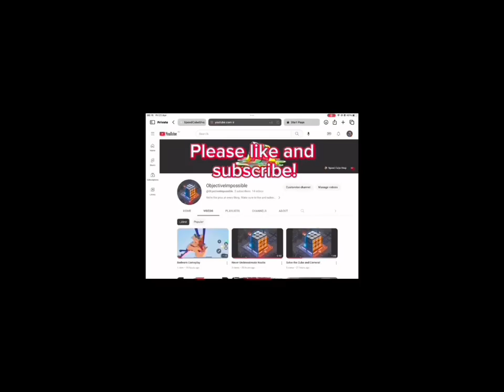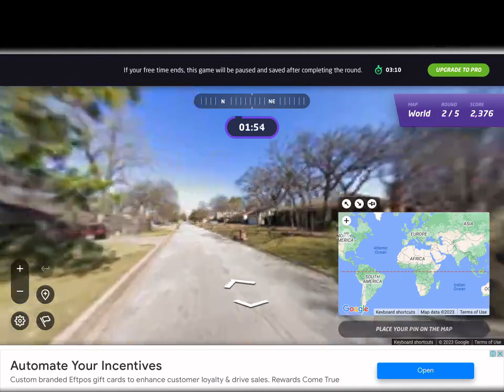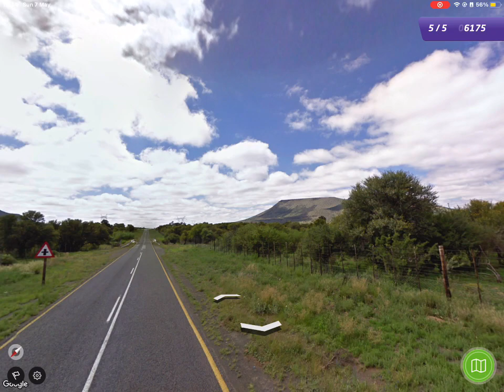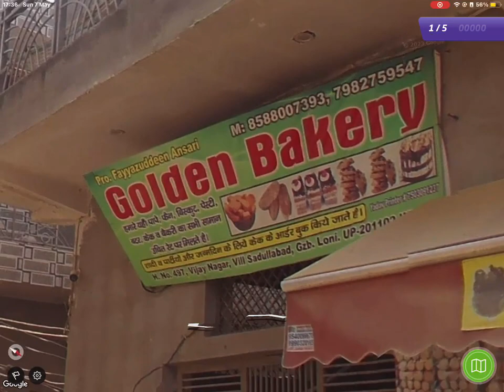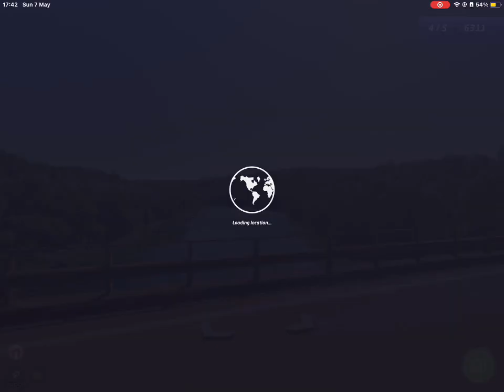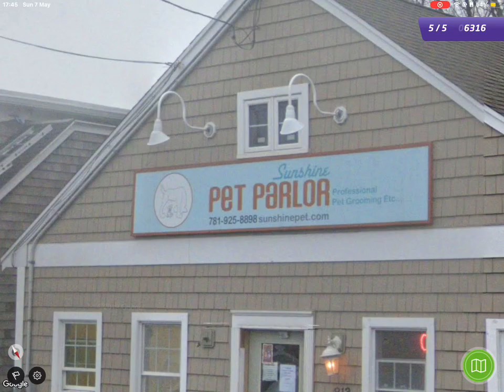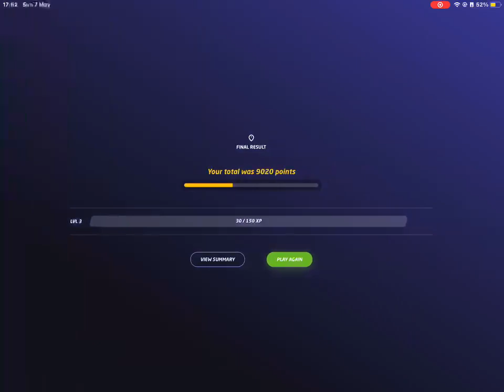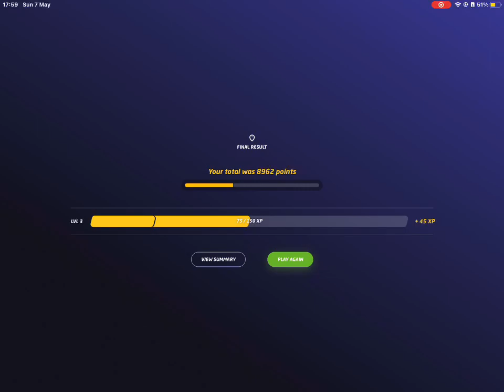Geoguessr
Idea from @JackSucksAtGeography